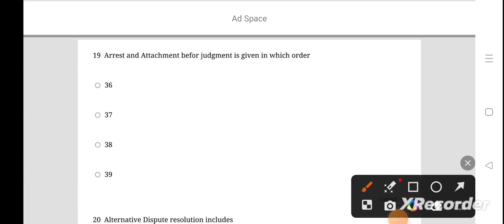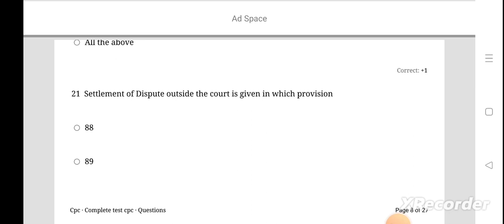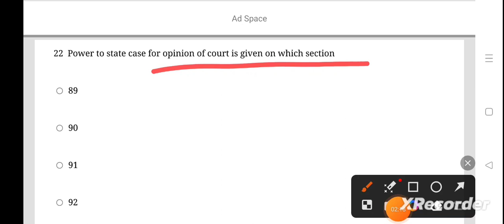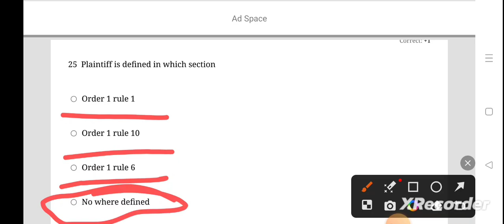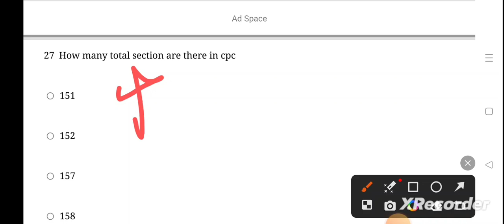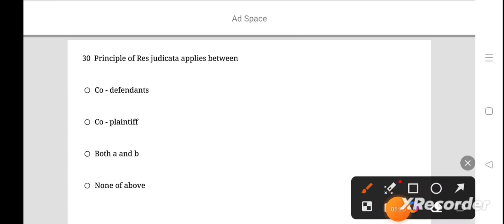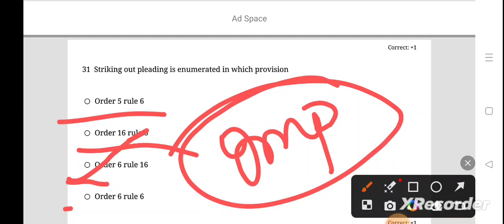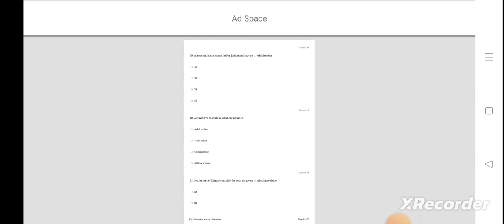|| CPC MCQ CLASS 2 || HARYANA ADA || Law || ADA || APO || Judiciary || CIVIL PROCEDURE CODE ||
CPC MCQ IMPORTANT FOR PRELIMINARY EXAM FOR ADA

IN THIS VIDEO WE HAVE DISCUSSED CPC :-1908 SLOWLY AND GRADUALLY